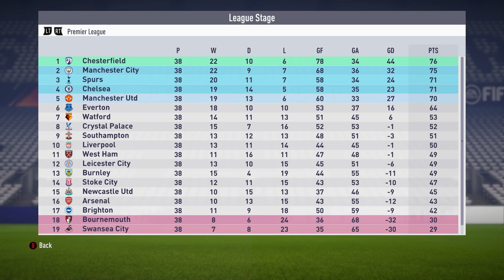REBUILDING CHESTERFIELD!!! FIFA 18 Career Mode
Welcome to another episode in the FIFA 18 Career Mode Rebuilding challenge series! The whole objective of this rebuilding challenge is to see how many seasons it takes through simulation and transfer business to qualify for a Champions League final, it'll then be up to us to put our skills to the test and see if we can complete the job! For today's instalment of the series we are going to be rebuilding Chesterfield!